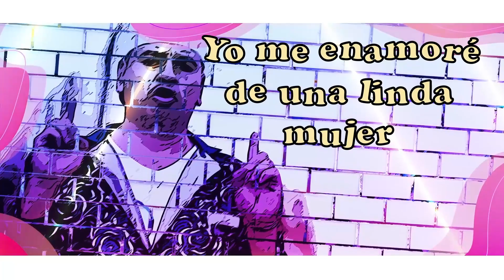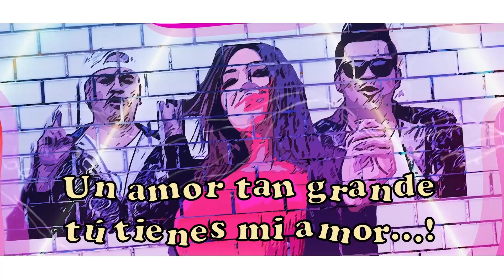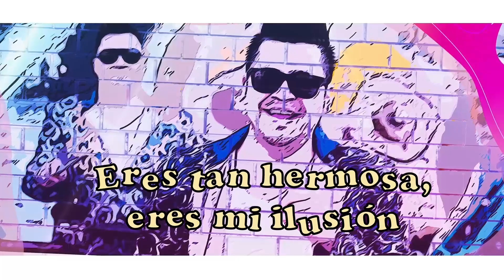PEPE GOMEZ JR. Y SU GPO. UNION 82 - MUJER DE MIEL (Letra oficial)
PEPE GOMEZ JR. y SU GRUPO UNION 82
Checa la letra de este sabroso tema aquí ⬇⬇⬇⬇

Yo me enamore de una linda mujer
Labios tan hermosos que saben a miel
Ojos de lucero como el manantial
Su linda figura es sensacional

Cuerpo de una diosa tú tienes mi amor
Eres tan hermosa eres mi ilusión
Yo te quiero mucho con el corazón
Un amor tan grande tu tienes mi amorrrr.

Pepe Gómez y su Unión 82 …

Un amor tan grande tú tienes mi amorrrr.